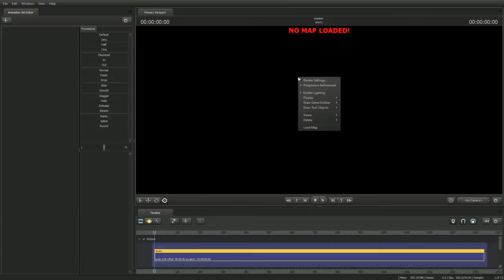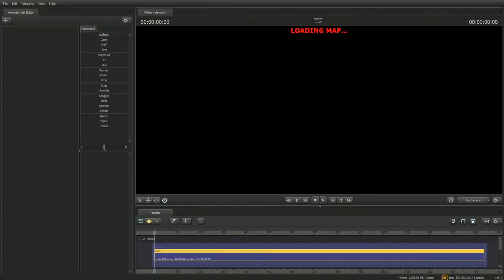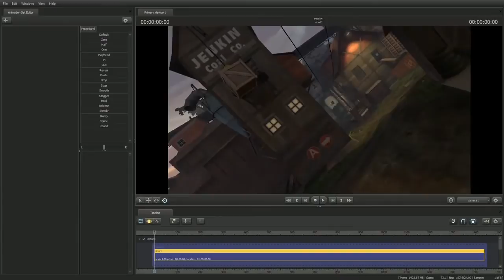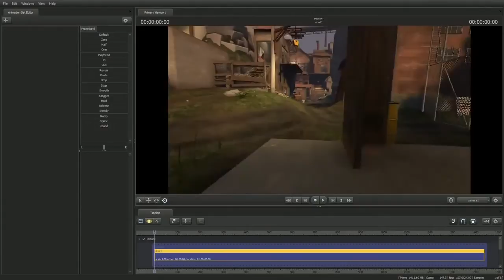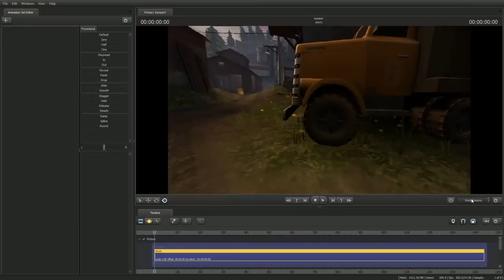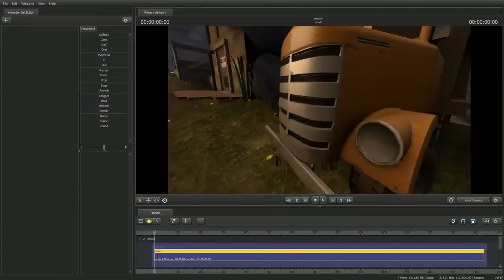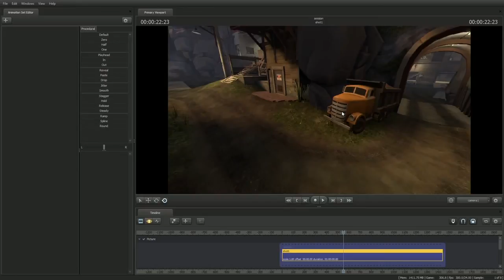Source Filmmaker - урок 0 (основы)